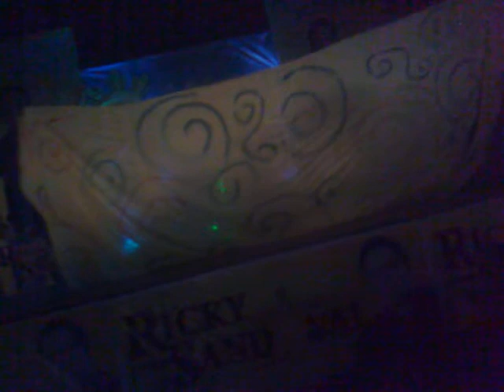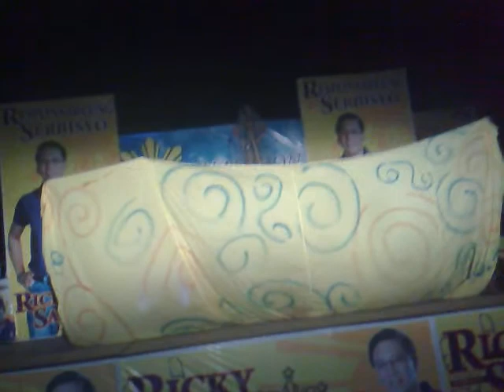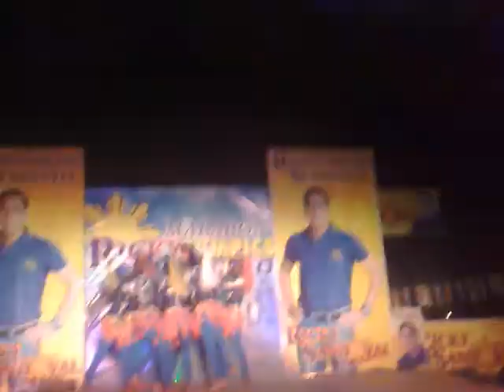firephoenix in malabon got talent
malabon got talent..
elimination...
panghulo malabon...

jharen,edz,francis,budie,ryan,lawrence,martin,boo

   black darna- vina
   red darna- liezel